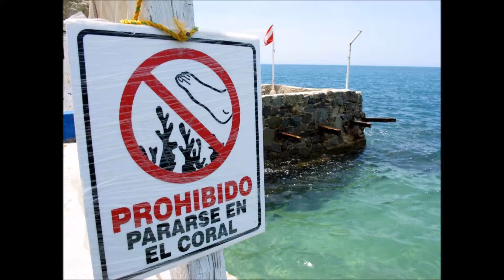ALUMNAS UNIVERSIDAD MAGDALENA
EDUCACION AMBIENTAL MARINA ATRAVES DE LOS CURSOS DE  BUCEO A PULMON LIBRE  .FREEDIVING -, MINICURSOS , Y FOTOGRAFIA SUBMARINA.